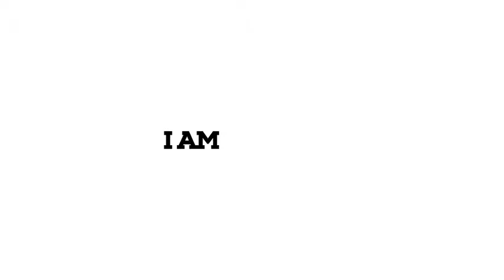Invictus Games Flag Handover from Toronto to Sydney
During the closing ceremony of Invitcus Games Toronto 2017 the Canadian team captains returned the Invictus Games Flag to Invictus Games Foundation Trustee Dave Henson who passed it on to the Australian team captains to carry back to Australia the host of Invictus Games Sydney 2018.